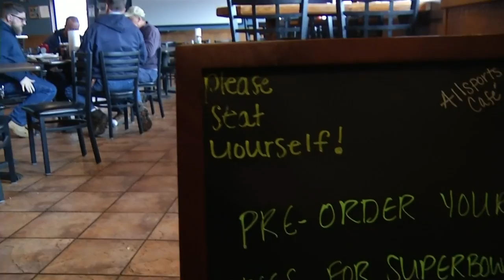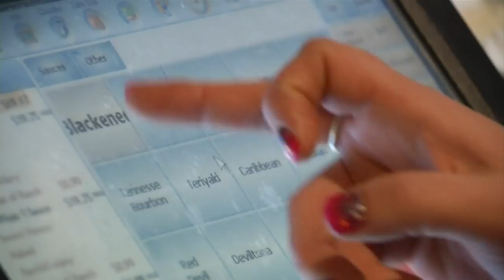Super Bowl business boom impacts local restaurants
A local restaurant with a thing for wings is gearing up for the big game.